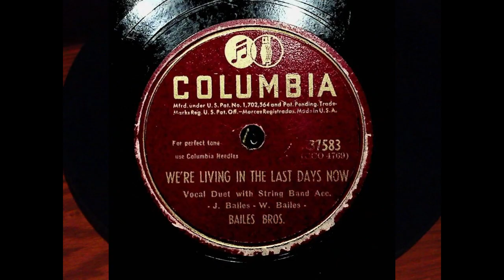1947 Bailes Bros Whiskey Is The Devil / We're Living In The Last Days Now 78 Record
1947 Bailes Bros Whiskey Is The Devil / We're Living In The Last Days Now 78 Record